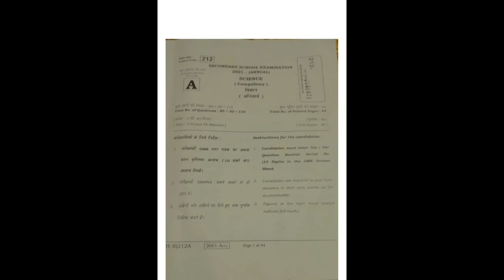BIHAR BOARD QUESTIONS PAPER 📃2021